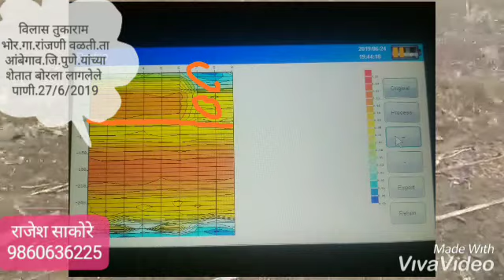ओम भुजल सर्वेक्षण महाराष्ट्र ((भुजल तज्ञ राजेश साकोरे)) 9860636225/8669012374